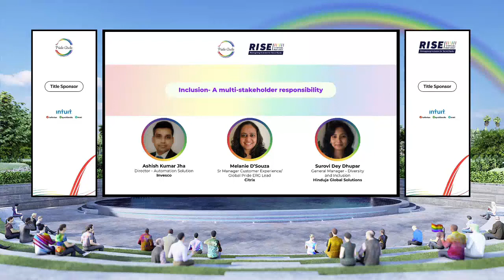RISE 2021: Inclusion - A Multi-stakeholder Responsibility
𝗦𝗽𝗲𝗮𝗸𝗲𝗿𝘀:
Ashish Kumar Jha
𝘋𝘪𝘳𝘦𝘤𝘵𝘰𝘳 – 𝘈𝘶𝘵𝘰𝘮𝘢𝘵𝘪𝘰𝘯 𝘚𝘰𝘭𝘶𝘵𝘪𝘰𝘯
Invesco

Melanie D’Souza
𝘚𝘳 𝘔𝘢𝘯𝘢𝘨𝘦𝘳 𝘊𝘶𝘴𝘵𝘰𝘮𝘦𝘳 𝘌𝘹𝘱𝘦𝘳𝘪𝘦𝘯𝘤𝘦/𝘎𝘭𝘰𝘣𝘢𝘭 𝘗𝘳𝘪𝘥𝘦 𝘌𝘙𝘎 𝘓𝘦𝘢𝘥
Citrix

Surovi Dey Dhupar
𝘎𝘦𝘯𝘦𝘳𝘢𝘭 𝘔𝘢𝘯𝘢𝘨𝘦𝘳 - 𝘋𝘪𝘷𝘦𝘳𝘴𝘪𝘵𝘺 𝘢𝘯𝘥 𝘐𝘯𝘤𝘭𝘶𝘴𝘪𝘰𝘯
Hinduja Global Solutions